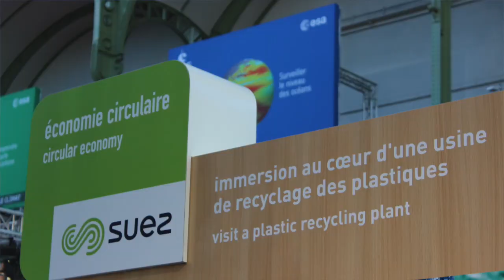Saki Vlog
Saki of Cooperation Jackson gives an update on an action in Paris, France against a COP21event on December 4, 2015